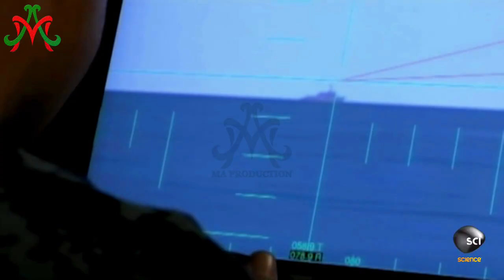Pakistan Navy \\ New Stealth Submarine // Type 039 and Type 041 | Ma Production